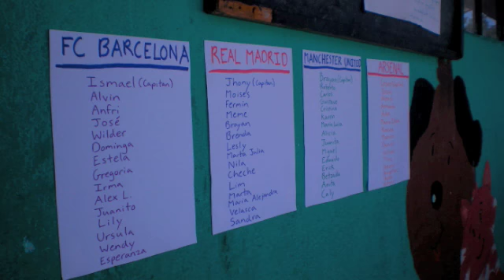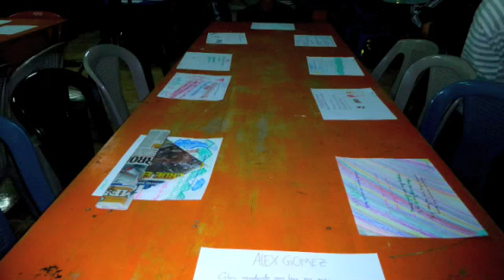Fundación Salvación Thanksgiving 2011